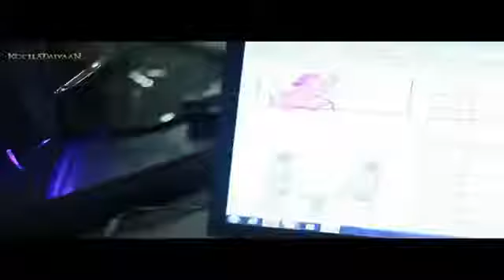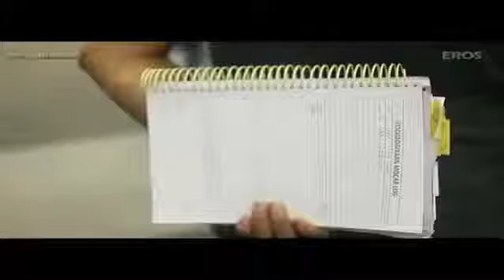Rajinikanth's Kochadaiyaan - Shooting Spot - First on Net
Watch Video Of Rajinikanth's Kochadaiyaan